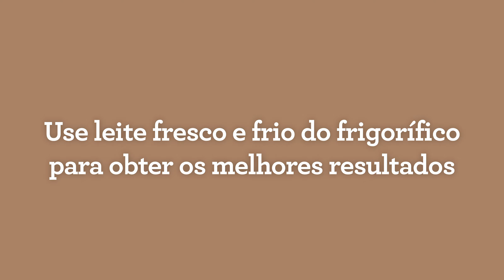The Bambino® | Como fazer microespuma de leite cremosa como um profissional | Sage Appliances PT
O segredo está na textura quando se trata de fazer um café de sabor excelente e aperfeiçoar a microespuma para criar arte latte como um profissional!

Veja o nosso simples guia sobre como fazer microespuma de leite cremosa. Quando texturizado corretamente, o leite não é apenas agradável à vista. Tem também a capacidade de melhorar o sabor do café expresso para que milhares de pequenas bolhas no leite capturem os óleos essenciais do café expresso enquanto explodem na sua língua realçando o sabor dos grãos de café.

Funcionalidades da The Bambino®:
- Pronto em apenas 3 segundos com um sistema de aquecimento proprietário ThermoJet®
- O vaporizador com tecnologia ThermoJet® com uma pressão do vapor a 93  C permite-lhe ajustar a textura do leite para se adequar ao seu gosto e criar microespuma cremosa essencial para criar arte com espuma do leite
- Um manípulo de café comercial de 54 mm com dose de 19 gramas para obter um café rico e encorpado
- O controlo digital da temperatura (PID) fornece água à temperatura exata, para obter um sabor perfeitamente equilibrado
- Pré-infusão de baixa pressão, seguida por um processo de extração de alta pressão de 9 bares fornecido pela nossa bomba italiana de 15 bares
- Navegação simples com controlo volumétrico de 1 e 2 chávenas com um toque, vapor e água quente

Isenção de responsabilidade: Os acessórios dos produtos e as cores podem variar.

Procura fazer um latte com the Bambino®? Veja o nosso filme para saber como:

Acerca da Sage Appliances:
Nos últimos mais de 80 anos, a Sage cresceu e tornou-se uma marca global icónica, fornecendo produtos de cozinha para mais de 70 países em todo o mundo. A empresa entra no mercado como a marca Sage Appliances no Reino Unido e na Europa, e como a marca Breville no resto do mundo. A Sage melhorou a vida das pessoas ao disponibilizar inovação brilhante e design inteligente com base num conhecimento profundo dos consumidores, capacitando-os para uma forma mais fácil e impressionante de criar na sua própria casa, seguindo o conceito Master Every Moment™.